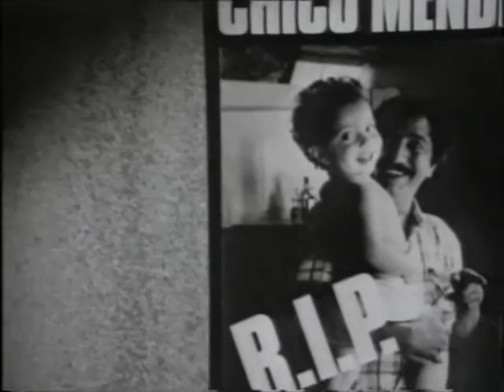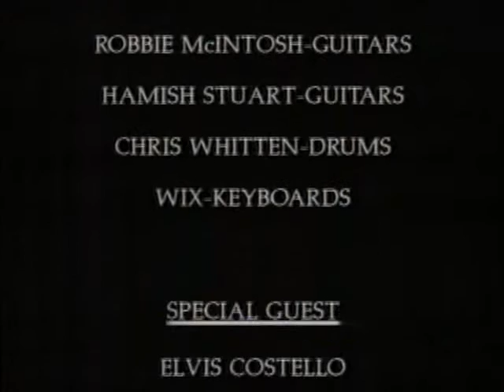Paul McCartney - Put It There - The Making Of Flowers In The Dirt - 1989